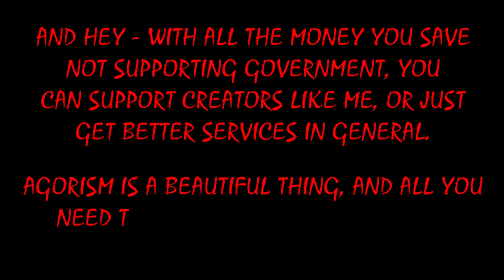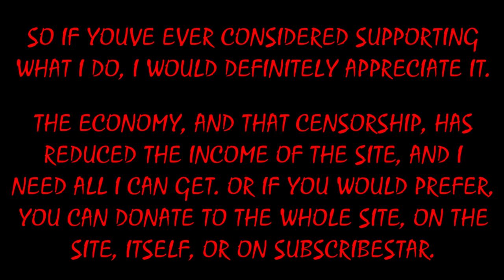Abolish The USPS.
Theft, conspiracy, criminal underbelly... espionage. Your USPS did not fall far from its government tree.

or

My receiving addresses:

BTC 1C8hmf4D8oMs5pFwb5vGjc9GkMEjcYcow6

BCH qz3qh8fj0e0jm4w5aj6d4lne2qpew9cxtcszgqktr6

DASH XwjM7HQwdgZc9xiaKx1gXQV6jP5Amy2cxB

ETH 0x72c097d310Cbddd39554ccec06563f1dff693881

LTC LXhzmuu28Tw9faZ2KksfGQS6mvFW7dC44R

SMART SdGNyg7QU5p3VHerKcU1873QC5jXcBcb8G